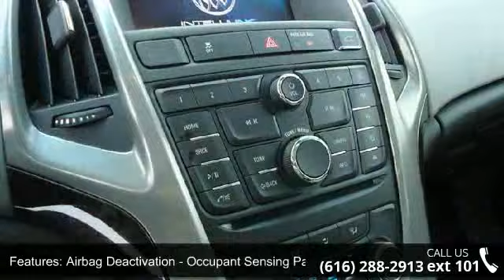2012 Buick Verano Base 4dr Sedan - Holtzlander Auto Sales...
This 2012 Buick Verano features 18-inch alloy wheels, foglights, cruise control, keyless entry, remote ignition, full power accessories, dual-zone automatic climate control, gray leather upholstery, split-folding rear seats, a tilt-and-telescoping steering wheel, a 7-inch touchscreen display, Bluetooth (phone and audio streaming), OnStar telematics and a six-speaker sound system with a CD player, satellite radio, a USB/iPod interface, an auxiliary audio jack and Buick's IntelliLink smartphone-connectivity system.  The 2012 Buick Verano is powered by a 2.4-liter four-cylinder engine that produces 180 horsepower and 171 pound-feet of torque. With six-speed automatic with manual shift control.  The EPA estimates fuel economy at 21 mpg city/31 mpg highway and 25 mpg combined.